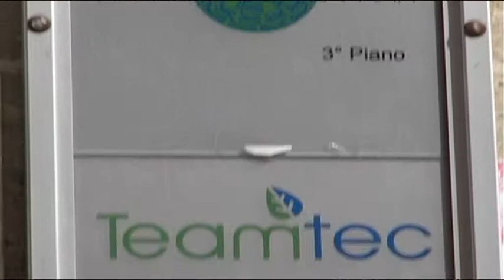Di Pasquale: "Attenzione ai criteri di nomina della TeAm"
La Team resta sempre al centro della polemica politica a Teramo. Manola Di Pasquale critica il sindaco per l'atteggiamento che sta avendo per quanto riguarda le nomine per le società partecipate dal comune, prima fra tutte la Teramo Ambiente che si occupa della gestione dei rifiuti e del verde pubblico nel teramano